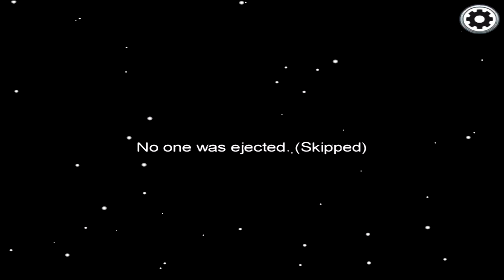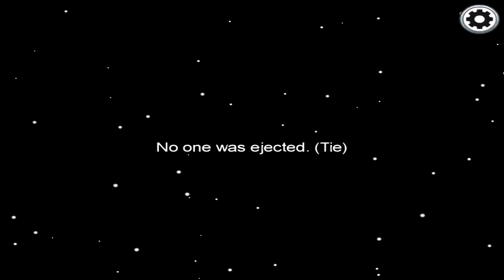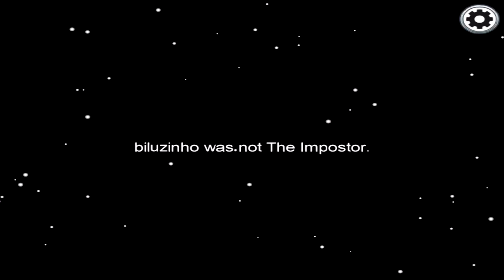O IMPOSTOR MAIS CARA DE PAU DO AMONG US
Vídeo todos os dias lá ao meio-dia